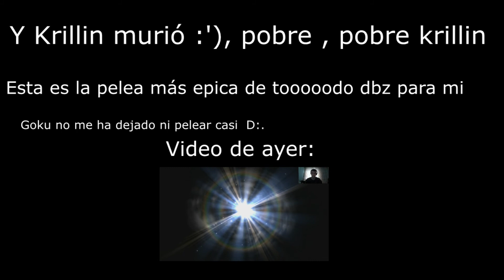DBZ Xenoverse Capitulo 8- Aparece el Super Sayan Goku!!||Sokk94 Gamer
HOLA HOLA CHICOS!!, hoy terminamos con la saga de freezer, tenemos que ayudar a goku, y bueno, mas que eso, el a nosotros :'), maldito goku.. , espero que os guste :D!